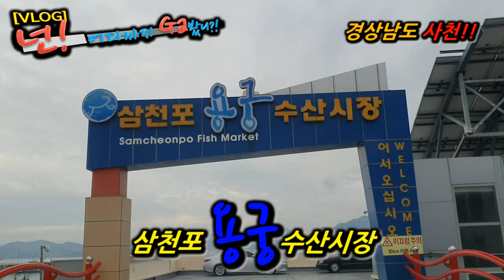응답하라1994 / 봄도다리 찾으시면 삼천포 용궁 수산시장으로 / 칠천포 / 활어수산시장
아이들과 함께하는 세상밖 이야기!!
삼천포 용궁 수산시장에서 애들도 좋아한는
회를 준비하였습니다.
삼천포항과 연결되어 싱싱한 활어를 저렴한 가격에
구매할 수 있으니 많은 방문부탁드립니다.